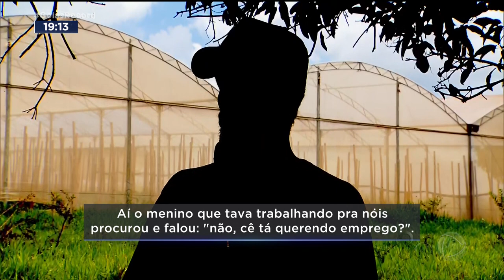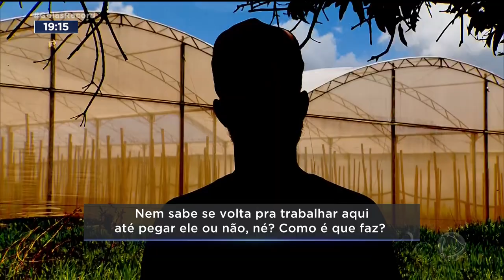WANDERSON: CRIMINOSO TERIA IDO A FAZENDA PEDIR EMPREGO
OS MORADORES DE GAMELEIRA ESTÃO EM PÂNICO, COM MEDO DE ENCONTAR O WANDERSON MOTA A QUALQUER MOMENTO, ASSUNTO PRO CARLOS MAGNO QUE CHEGA AGORA COM O GOIÁS RECORD.